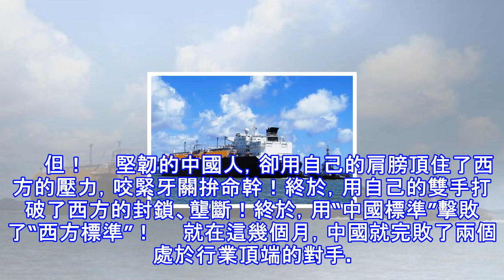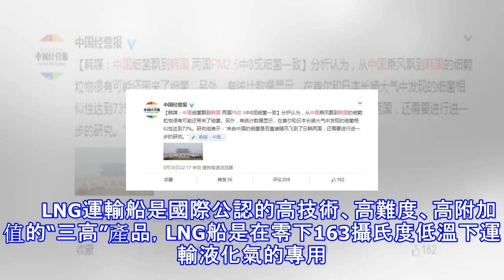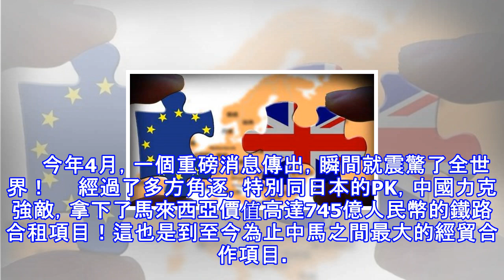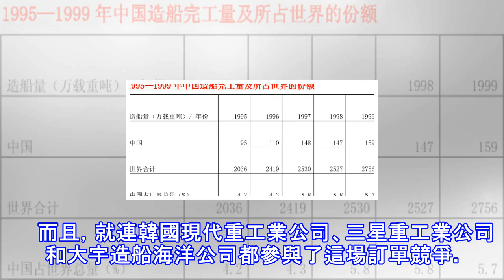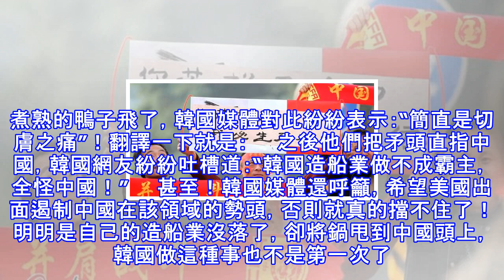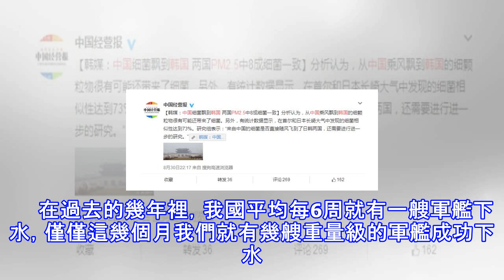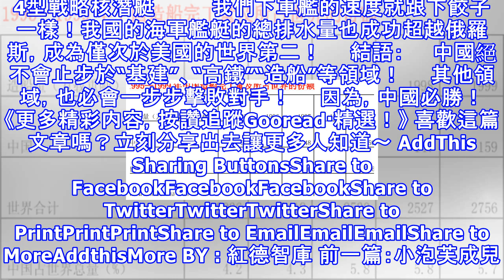重磅！千億大蛋糕,中國獨享！韓巨虧100億，日狂砸54億求幫助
來源：高端內參 　　1994年之前的巴黎統籌委員會，1994年之後的瓦森納協定！這兩個組織，相信大家都不陌生吧。畢竟，在對華高技術與武器禁運方面，它們可“照顧”了我們半個多世紀。　　因為它們，曾經的我們飽受西方封鎖之苦！要是我們不按照西方的規矩辦事，不消說，各種找茬就接踵而至了。 　　但！　　堅韌的中國人，卻用自己的肩膀頂住了西方的壓力，咬緊牙關拚命幹！終於，用自己的雙手打破了西方的封鎖、壟斷！終於，用“中國標準”擊敗了“西方標準”！　　就在這幾個月，中國就完敗了兩個處於行業頂端的對手。　　低下高傲的頭顱！日本狂砸60億求中國幫助 　　“中國是‘基建狂魔’”　　“一言不合就搭橋、修路、挖隧道、...